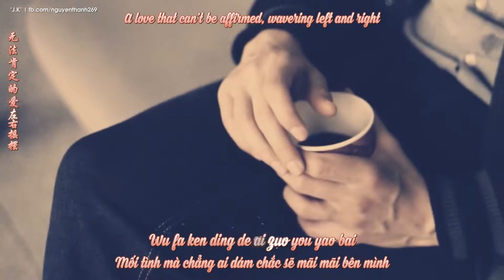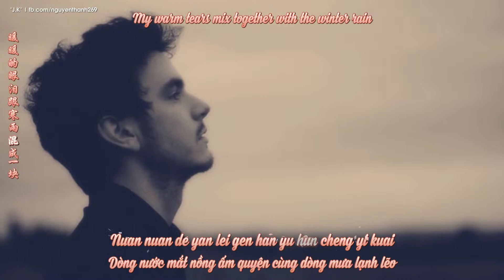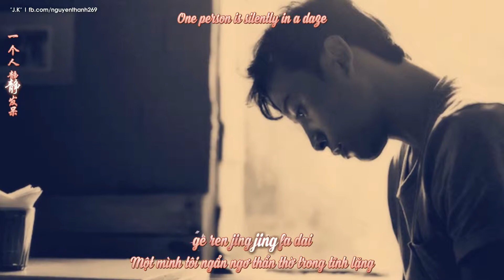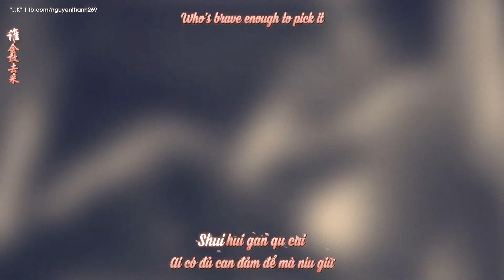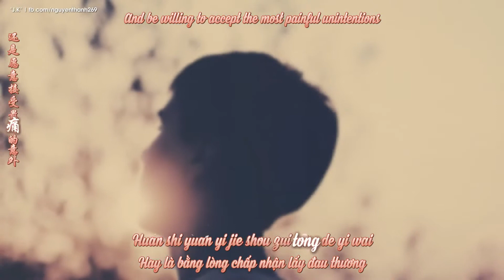Bing Yu Icy Rain 冰雨 Liu De Hua Andy Lau 刘德华 Lyrics Pinyin + Engsub + Vietsub HD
Andy Lau,